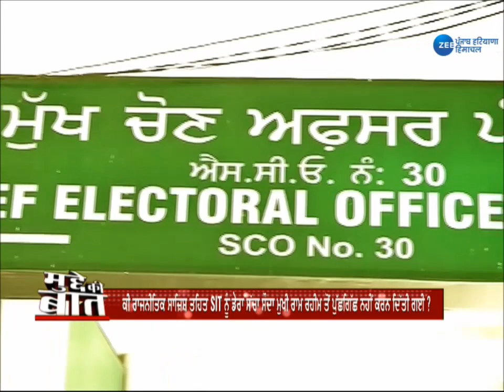Mudee Ki Baat । ਗੋਲੀਕਾੰਡ, SIT ਤੇ ਪੰਜਾਬ । 02-04-19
ਪੁਲਿਸ ਅਫ਼ਸਰਾਨ, ਸਿਆਸਤਦਾਨ ਤੇ ਅਦਾਕਾਰਾਂ ਤੋਂ ਹੁੰਦੀ ਹੋਈ ਬੇਅਦਬੀ ਤੇ ਗੋਲੀਕਾਂਡ ਮਾਮਲਿਆਂ ਦੀ ਜਾਂਚ ਕਰ ਰਹੀ SIT ਦੀ ਟੀਮ ਹੁਣ ਹਰਿਆਣਾ ਦੇ ਰੋਹਤਕ 'ਚ ਪੈਂਦੀ ਸੁਨਾਰੀਆ ਜੇਲ੍ਹ ਪਹੁੰਚੀ ਐ, ਜਸਟਿਸ ਰਣਜੀਤ ਸਿੰਘ ਕਮਿਸ਼ਨ ਦੀ ਰਿਪੋਰਟ ਦੇ ਆਧਾਰ ਤੇ ਚੱਲ ਰਹੀ SIT ਦਾ ਮੰਨਣਾ ਹੈ ਕਿ ਮਾਮਲੇ ਨੂੰ ਲਾਂਭੂ ਹੀ ਸਿਰਸਾ ਡੇਰੇ ਤੋਂ ਲੱਗਿਆ ਸੀ। ਪੜਤਾਲੀਆ ਟੀਮ ਦੀ ਜਾਂਚ SAD ਨੂੰ ਨਹੀਂ ਭਾਅ ਰਹੀ, ਪਾਰਟੀ ਇਸਨੂੰ ਸਿਆਸੀ ਸ਼ੈਅ ਤੇ ਚਲਾਉਣ ਦਾ ਇਲਜ਼ਾਮ ਲਾਉਂਦੀ ਕੇਂਦਰੀ ਚੋਣ ਕਮਿਸ਼ਨ ਕੋਲ ਪਹੁੰਚ ਕਰ ਗਈ, ਸੂਬਾ ਚੋਣ ਕਮਿਸ਼ਨ ਨੇ DGP ਤੋਂ ਮਾਮਲੇ ਦੀ ਰਿਪੋਰਟ ਤਲਬ ਕਰ ਲਈ, ਜਦੋਂ ਕਿ ਤਮਾਮ ਵਿਰੋਧੀ ਦਲ ਇਸਨੂੰ SAD ਦੀ ਘਬਰਾਹਟ ਦੱਸ ਰਹੇ ਨੇ ਤੇ ਸੁਰਖੀਆਂ 'ਚ ਰਹਿੰਦੇ ਜਾਂਚ ਕਰ ਰਹੀ ਟੀਮ ਦੇ ਮੈਂਬਰ ਕੁੰਵਰ ਵਿਜੇ ਪ੍ਰਤਾਪ ਸਿੰਘ ਨੂੰ SAD ਦਾ ਲਹਿਜ਼ਾ ਧਮਕੀ ਭਰਿਆ ਲੱਗਦਾ ਹੈ।